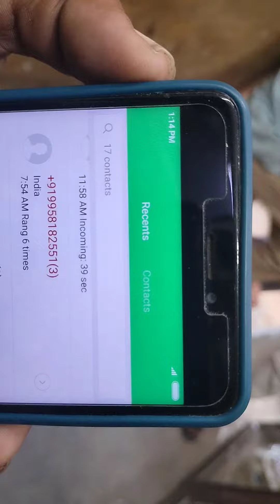Indian kabutar jama masjid Lal kile ke samne Whole sale Bhai Faruk Delhi 6 🌹🌺🥰🥰🌹🌹🌺🌺❤️💓💓💓💐💐🌹🌹🌹🌹🥀🥀🥀🌹🌹🌹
Sonu Rajput